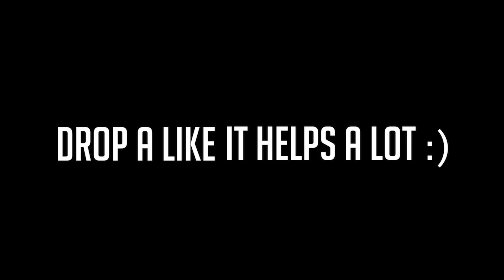AP CALCULUS BC: HOW TO GET A 5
In today's video, I discuss my experience and tips for taking AP Calculus BC. You can also check out my AP score reaction video for more info on the other classes I took.

I’m an 18-year-old kid and a freshman at Yale University studying Electrical Engineering and Computer Science. I’m an amateur filmmaker, professional magician, and avid student. This is my life.